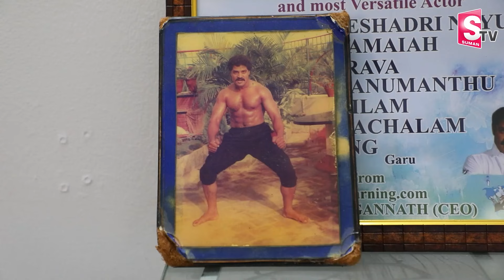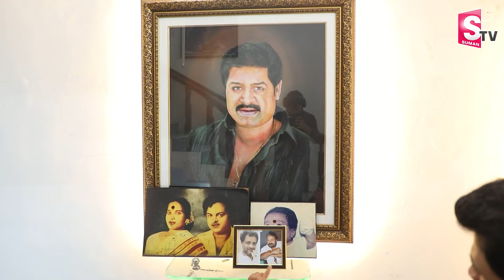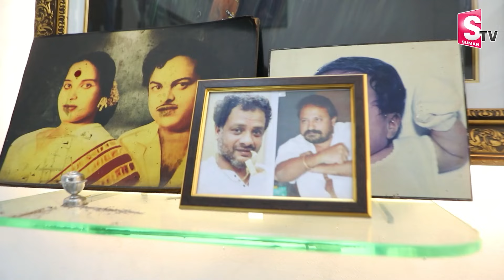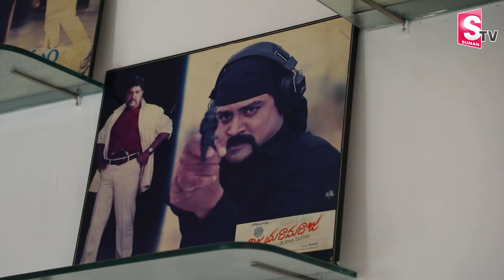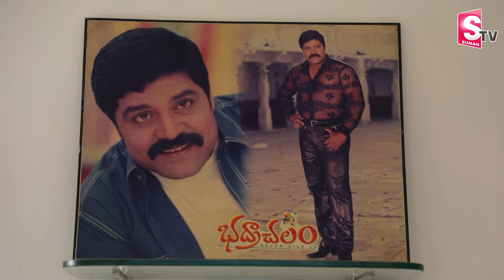Real Hero Srihari Home Tour | Srihari Wife Disco Shanthi House Inside View | SumanTV Vijayawada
@SumanTVVijayawada is one of the leading News channels which the delivers National and International And Regional News Streaming 24/7.